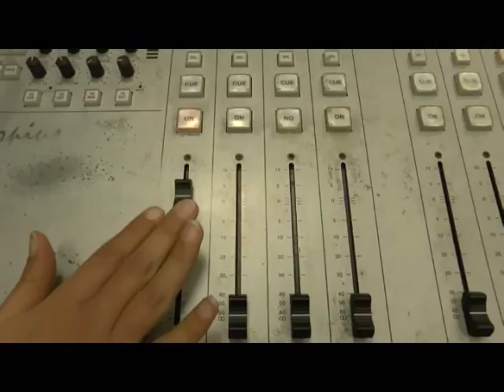יריב אופנהיימר וארנון סגל הקרב על הר הבית